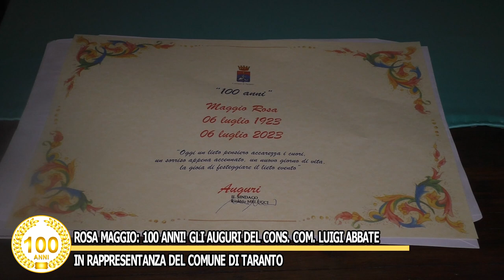ROSA MAGGIO: 100 ANNI! GLI AUGURI DEL CONSIGLIERE COMUNALE DI TARANTO LUIGI ABBATE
ROSA MAGGIO: 100 ANNI! GLI AUGURI DEL CONSIGLIERE COMUNALE LUIGI ABBATE IN RAPPRESENTANZA DEL COMUNE DI TARANTO.